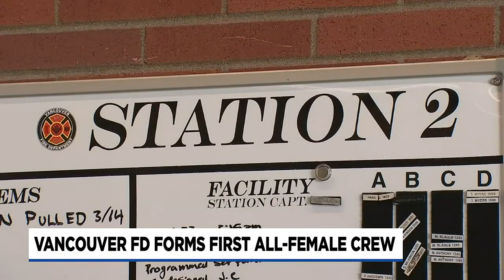Vancouver Fire Department shapes its first all-female crew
Since being established more than 150 years ago, the Vancouver Fire Department formed its first all-female crew.